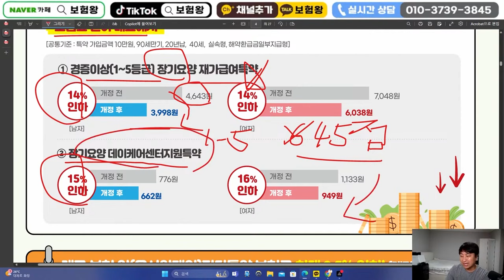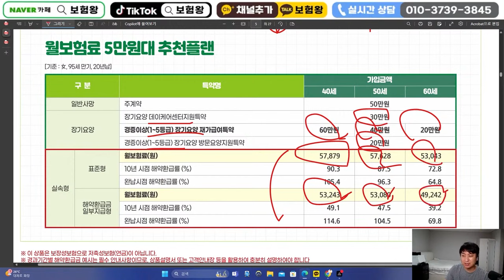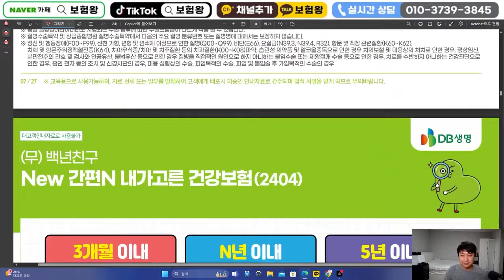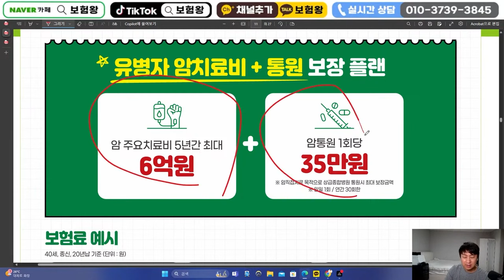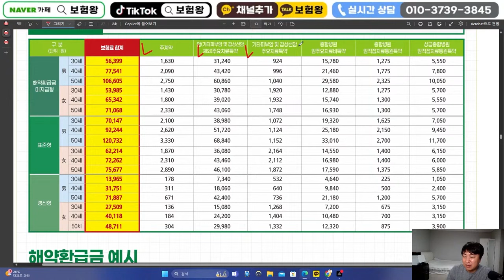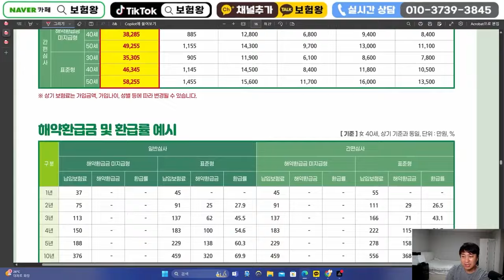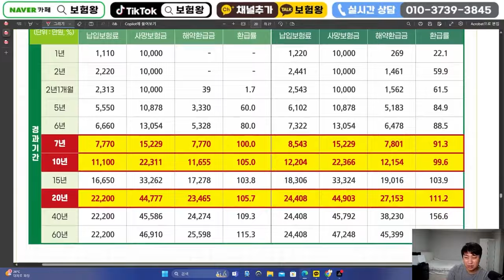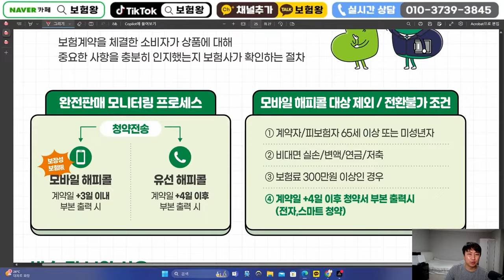6월 DB생명 신상품이슈사항!! (여성전용보험 재가급여가성비)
안녕하세요~~

DB생명 신상품이슈사항 올려드립니다

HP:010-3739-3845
카톡친구추가:r2an
카톡플러스친구:보험왕검색